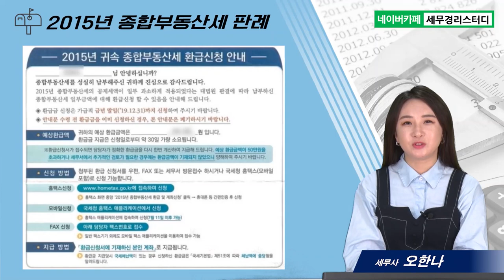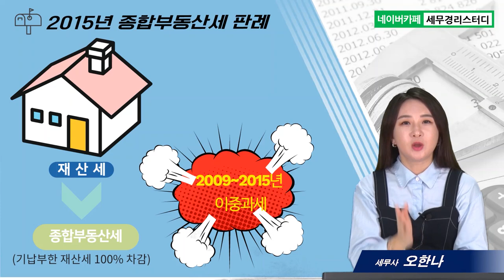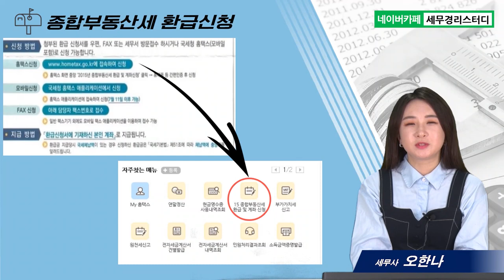#12 세무서 우편물 읽는 법과 대처법, 종합부동산세 환급신청 - 오한나 세무사의 5분특강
1,600개 세무실무영상 탑재 : 네이버카페[세무경리스터디]에 탑재되고 있습니다.

세무서 우편물 읽는 법과 대처법, 종합부동산세 환급신청
      1) 2015년 종합부동산세 판례
      2) 종합부동산세 환급신청